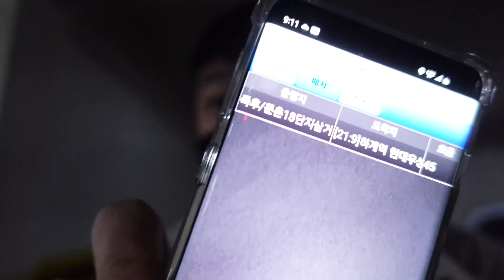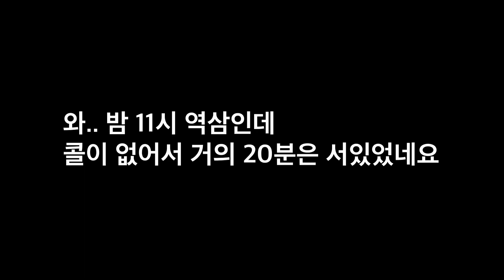대리운전 반말, 근처라고 갑자기 경유하는 손님 / 두번 만난 손님?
*상담시간 : 14시~20시
                   그 외 시간 문자주시면 연락드리겠습니다
*로지(얼라이언스 6개 사용가능, 별도 얼라이언스 비용없음)
*콜마너/아이콘(모든 프로그램 최상위등급)
*카카오 파트너사로 제휴콜 별도의 건당보험료 지출없음

*탁송 및 확대탁송 가능(별도문의)
*보험료 산출기준은 개개인의  사고 경력/보험가입경력/면책,면탈의 경우 변동이 발생할 수 있으니 참고해주세요

⭐촬영하는 카메라
1. 아이폰 13 자급제

⭐착용중인 장비
1. 한미소두핏 클래식 헬멧
2. 배달가방 대성 ENG
4. 오토바이 방한 토시
7. 바라클라바 얼굴에 쓰는거